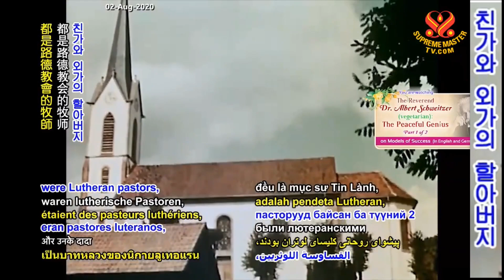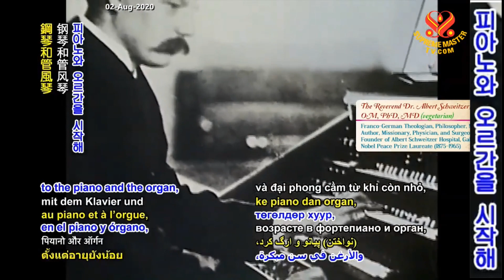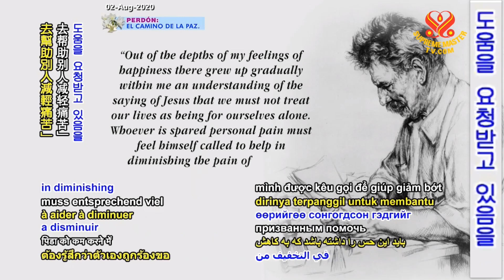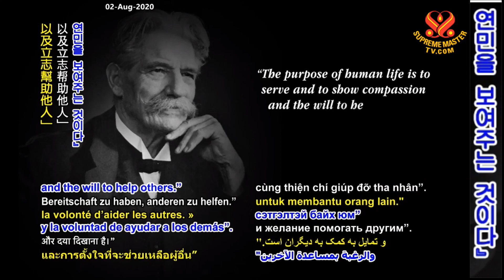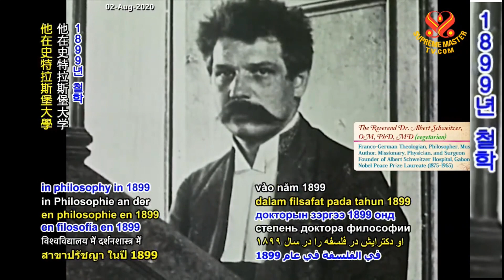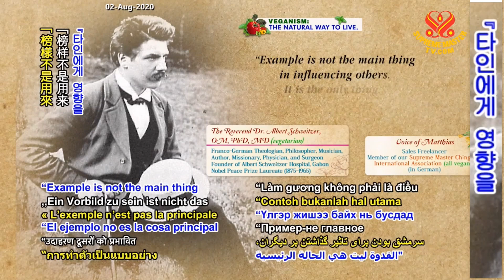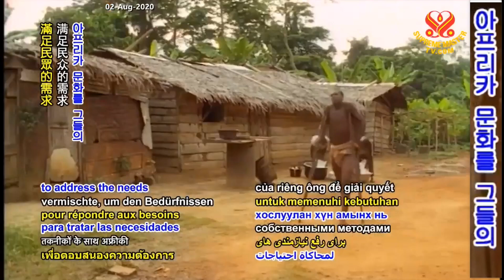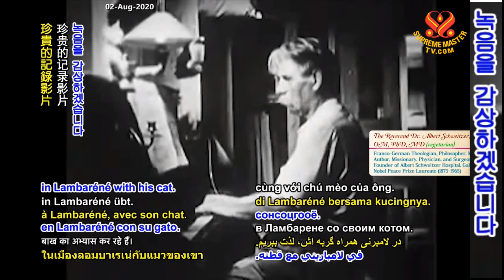1부-평화를 사랑한 천재: 목사 알버트 슈바이처 박사 [P1] The Reverend Dr. Albert Schweitzer: The Peaceful Genius, P1/2